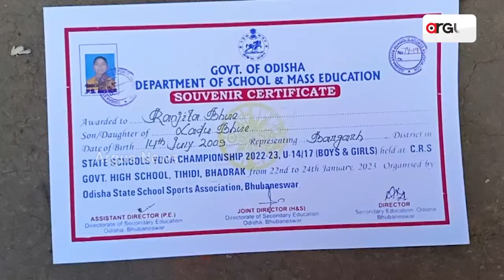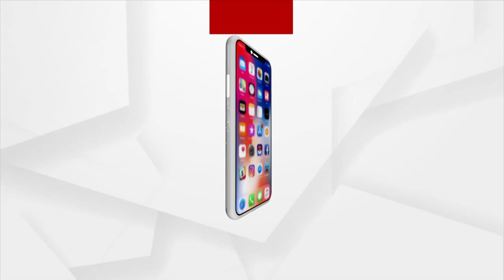Meet Bargarh's Ranjita Bhoi Who Excels In Yoga